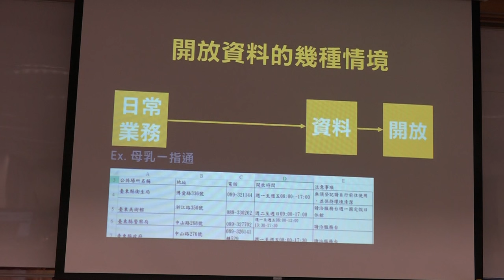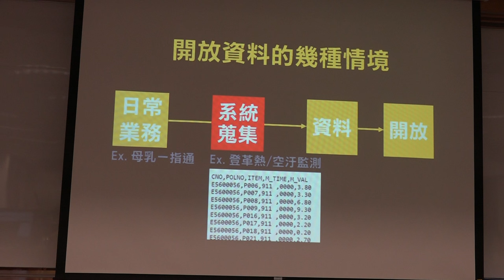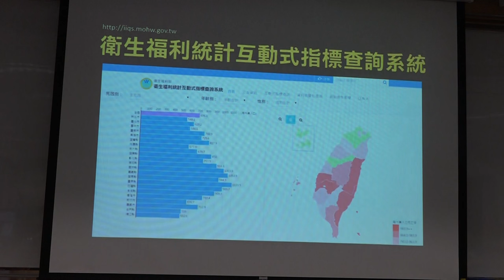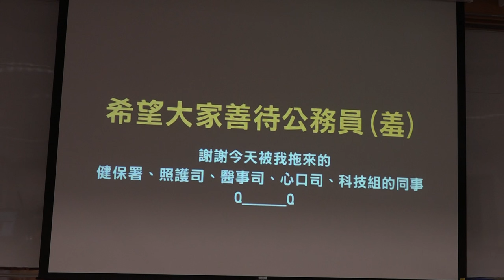g0v tw hackath17n 提案 公務人員開放資料Lesson 2 立委改選黑客松